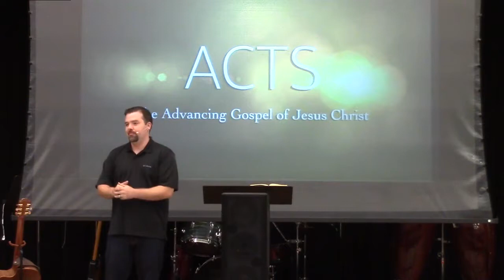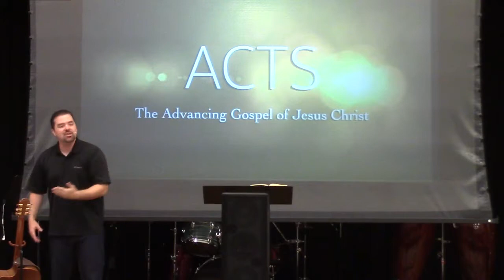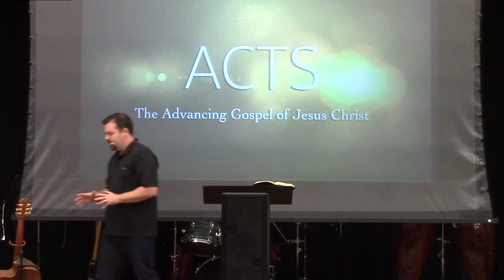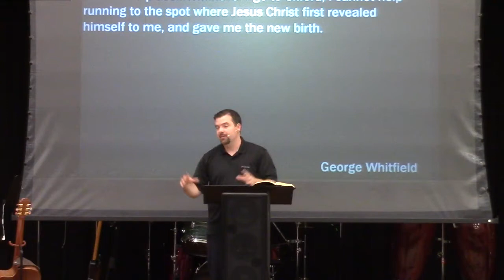The Sovereign Power of Jesus Christ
Believe in the transforming grace of our Savior.  He can turn even His most determined enemy into a witness, and He can grow His church under the threat of persecution.